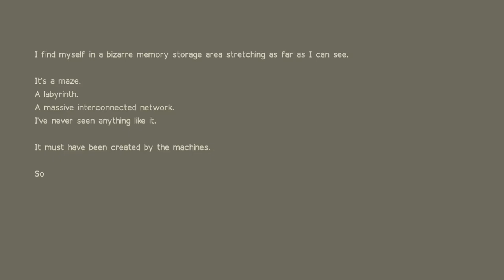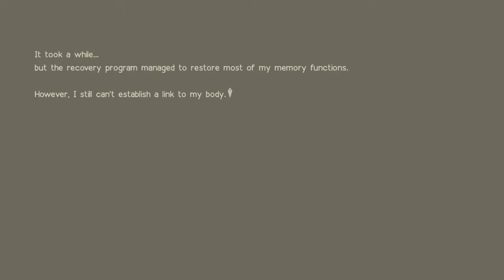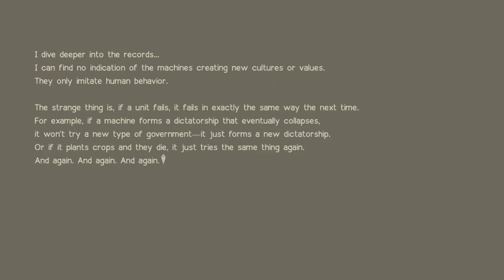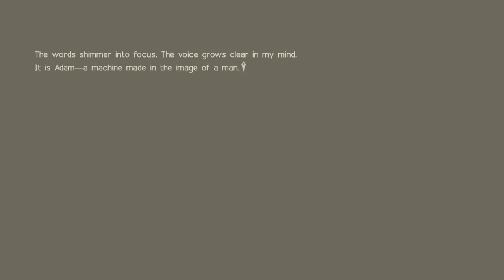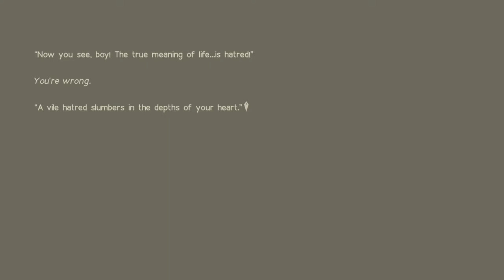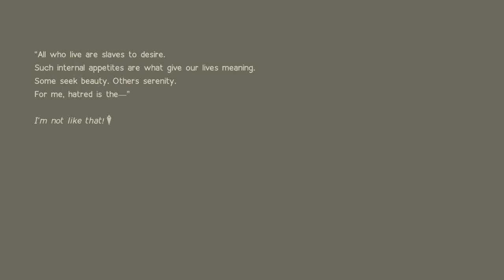NieR:Automata 9s while 2B fights Adam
While 2b fights and you hang on the wall.